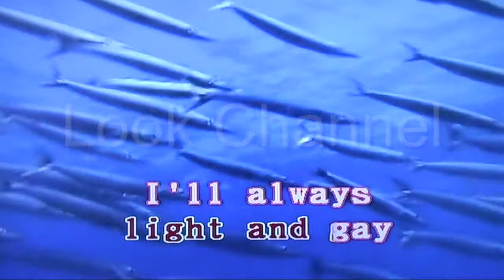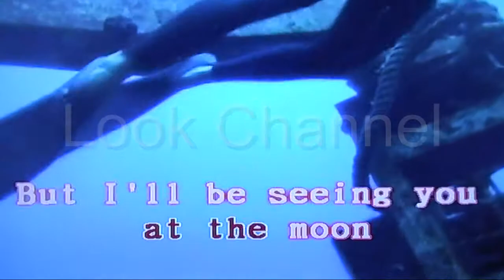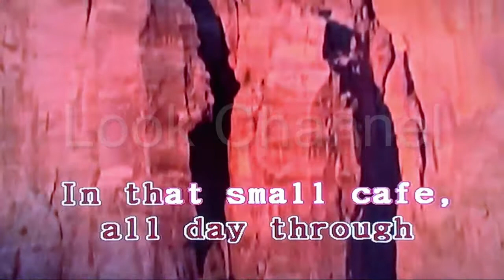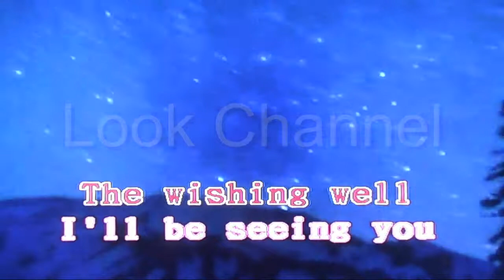I'll be seeing you - Bing crospy - Karaoke - Look Channel